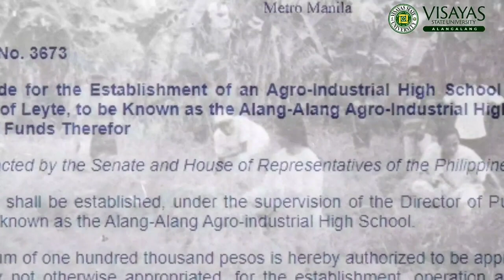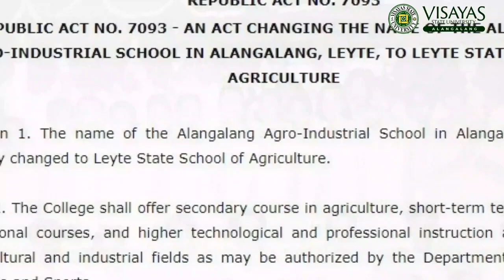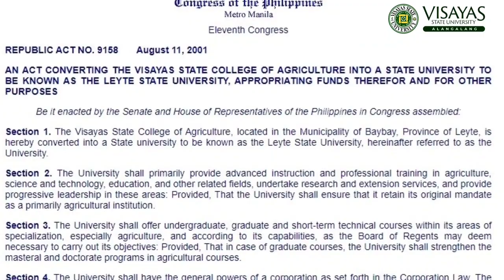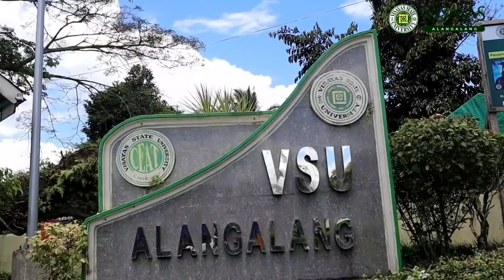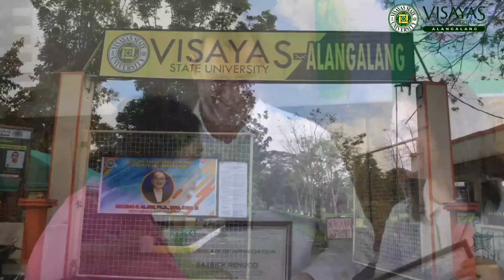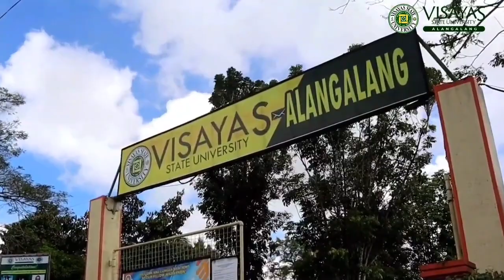VSU Alangalang History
Visayas State University Alangalang History, Updated 2023